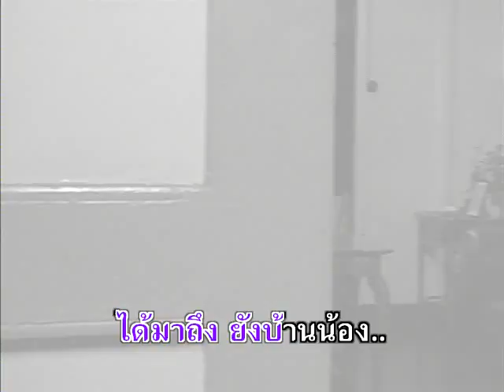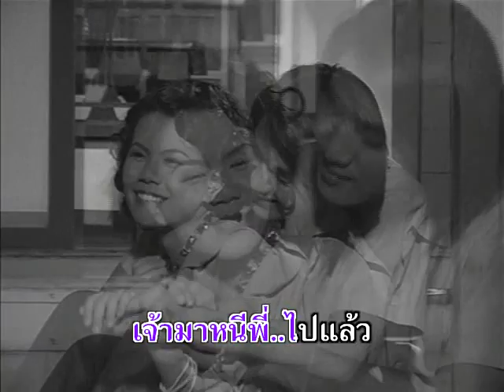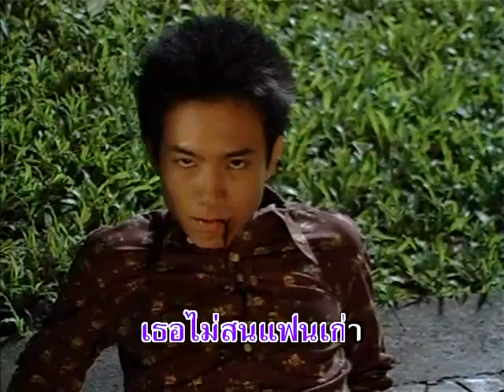คนรักสองใจ - ยอดรัก สลักใจ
คนรักสองใจ - ยอดสลัก สลักใจ

อัลบั้ม : อเวจีใจ (A907)
ชื่อเพลง : คนรักสองใจ
ศิลปิน : ยอดสลัก สลักใจ

Line  : @maemaiplengthai หรือ maemaiplengthai